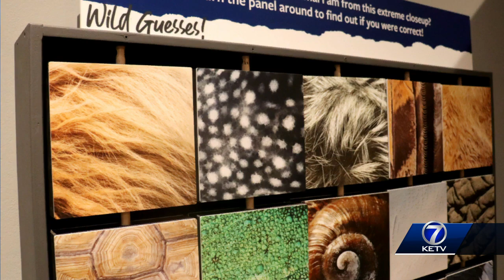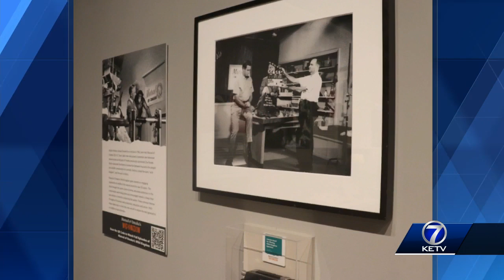Hosts of Mutual of Omaha's Wild Kingdom discuss original series, return to TV and more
Mutual of Omaha's Wild Kingdom is back on TV more than 60 years after its debut.